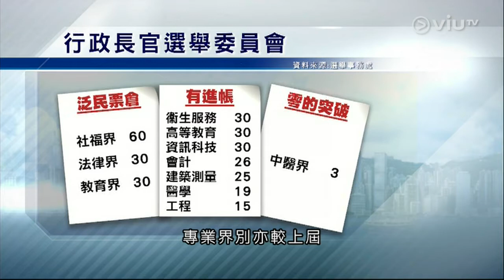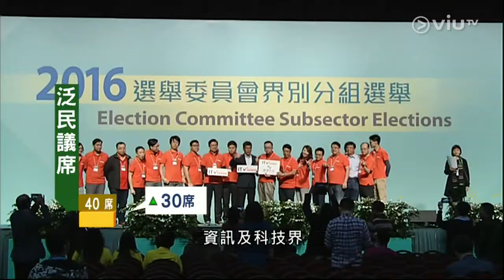[新聞](2016-12-12)選舉委員會界別分組選舉完成點票 (1)